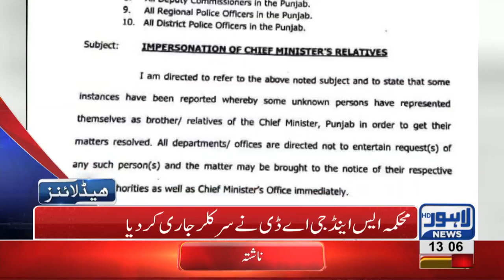01 PM Headlines Lahore News HD – 06th January 2019